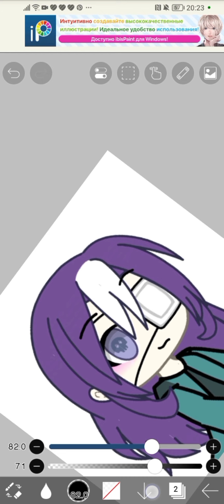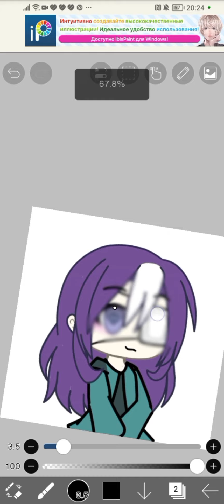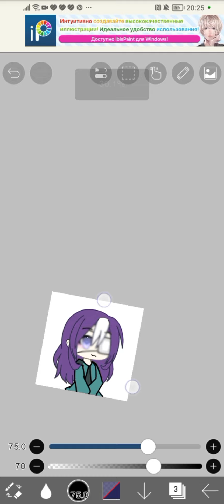я надеюсь понятно, как и обещала🥹, голос мой